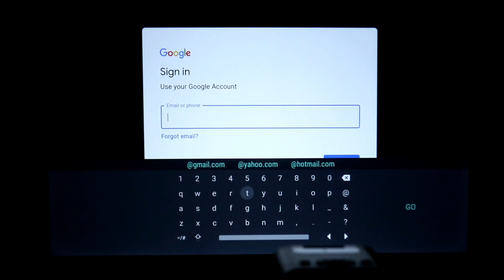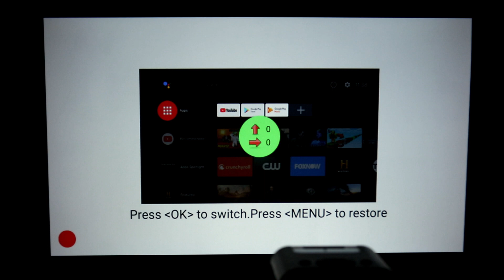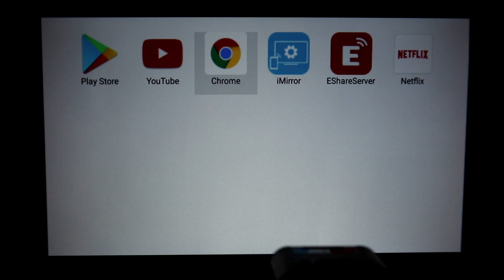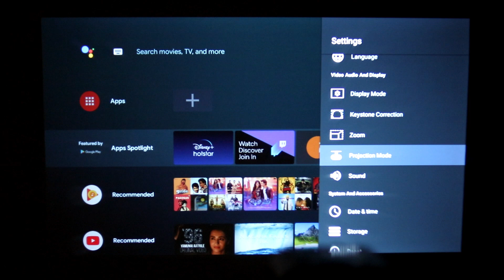Introducing WZATCO M6 Pro Cinema Projector - User Interface Walkthrough and Features